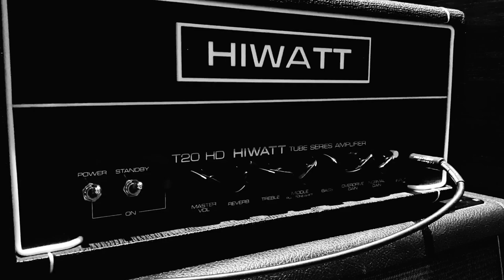Hey You - Pink Floyd cover / Yamaha RA100 / Ram's Head Big Muff / Electric Mistress / Hiwatt T20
Hey You Solo Cover.

Hiwatt left - Yamaha right

Rig:
Hiwatt T20
Yamaha RA100
Ram's Head Big Muff
Electric Mistress
Shure SM57
Strymon Timeline 475ms Delay